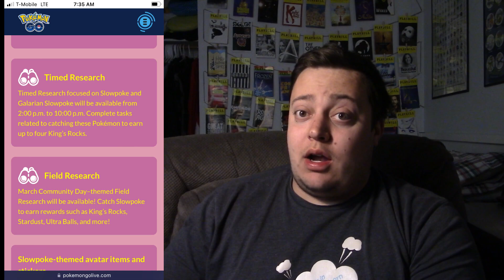Pokemon GO AHEAD #404 | "Slowpoke Community Day Details"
We got news about the next Community Day in Pokemon GO; Slowpoke! Is it a good Community Day?